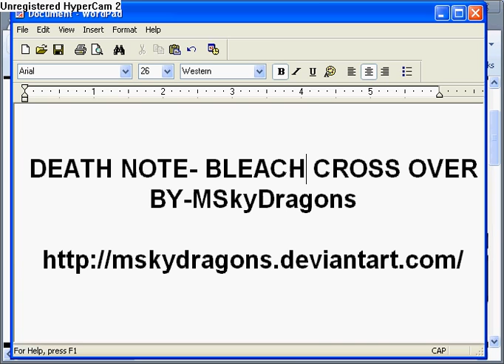death note bleach cross over - another version